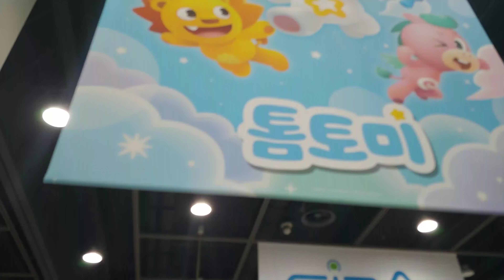서울팝업페스티벌 2024 (톰토미 게임이벤트 스케치)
[ 서울팝업페스티벌 2024 & 아이러브캐릭터라이선싱쇼 2024 ]
장소 : 양재 AT센터